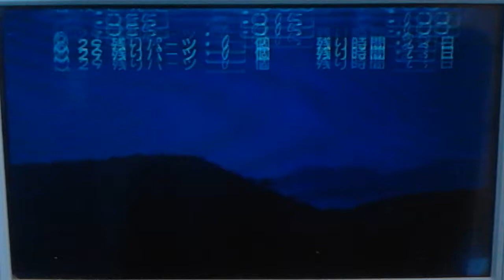【Wiiピクミン】爆弾18個で8日クリア 7日目